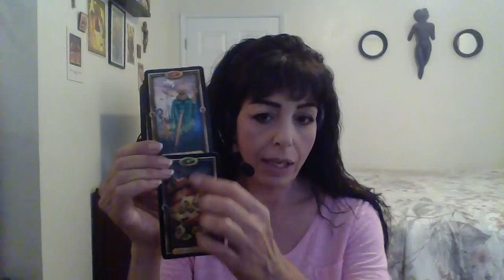LEO JULY 2019 1ST THRU 15TH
Beautiful Offer/Long-lasting Love/Happy Home/Let Go Of Fear